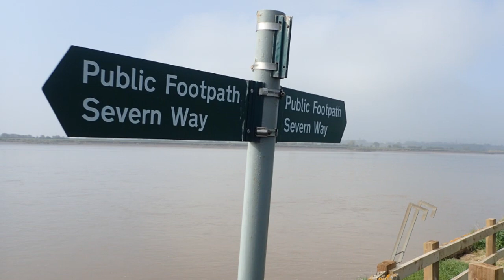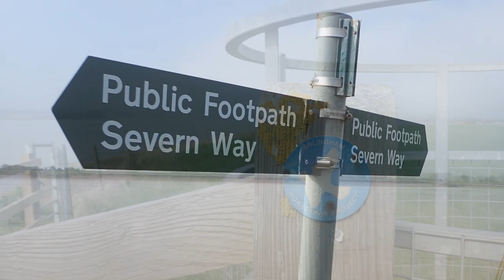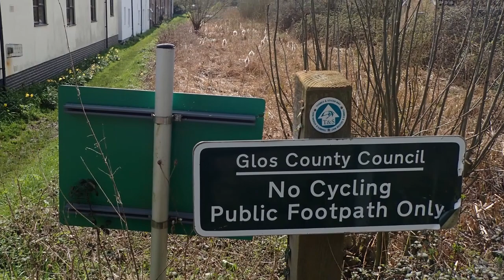Severn Way: Frampton-on-Severn/Arlingham Horseshoe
This was my most recent walk along the Severn Way long-distance path [at the time of uploading this video, I've actually been out, walked and filmed the next instalment over the weekend].

I parked up and started to the north of Frampton-on-Severn in Gloucestershire. My walk would see me follow the Severn Way around the Arlingham Horseshoe, before joining the Thames and Severn Way along the canal and then the Gloucester and Sharpness Canal, which would guide me right back to my car.

1. 'The Clean Up Man' - Dan Lebowitz
2. 'She's Gone' - The 126ers
3. 'The Opening' - Dan Lebowitz
4. 'Casey Don't You Fret' - Dan Lebowitz

Olly Parry-Jones - November 2018